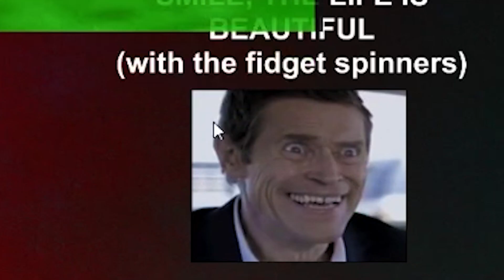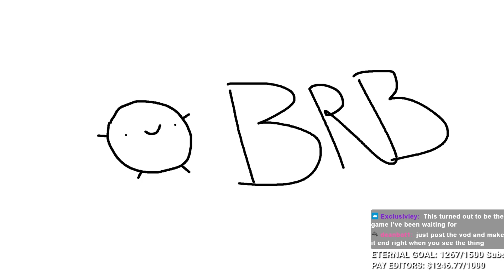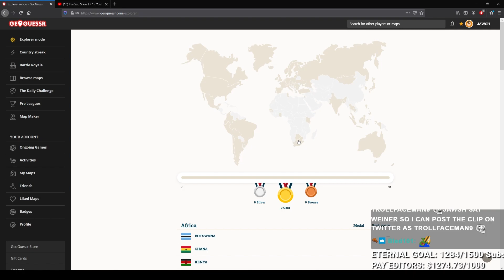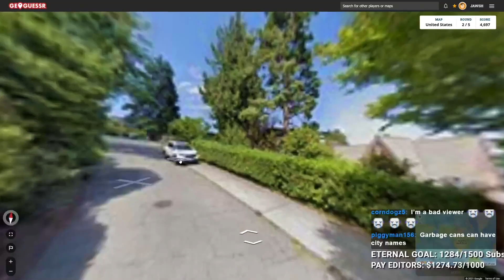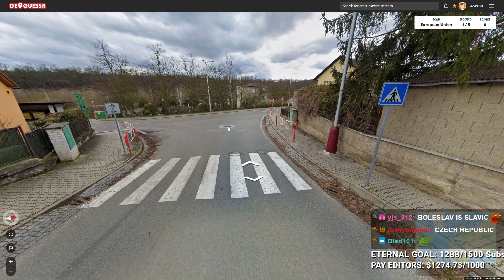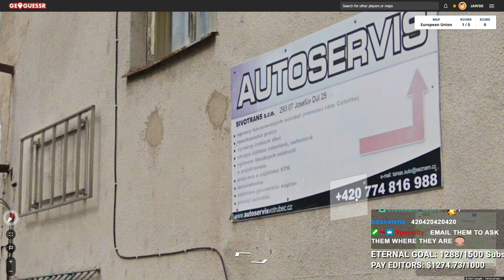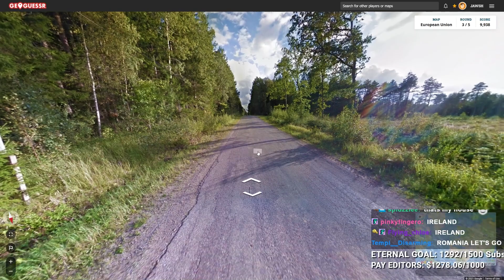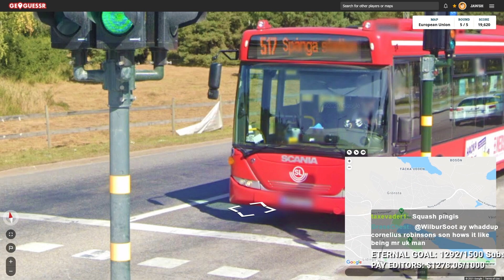Fidget Spinner Friday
the fidget spinner was edgy